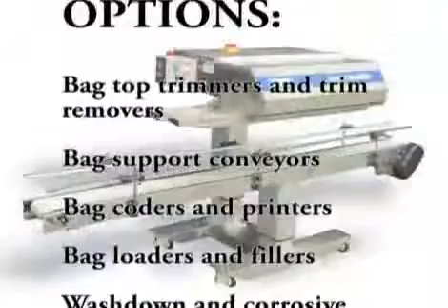OK Supersealer SB30 Band Sealer | ProPac.com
OK Supersealer SB30 Band Sealer

OK Supersealers are superior continuous hot air bag sealers and band sealers.  OK hot air sealers do not use Teflon bands!  Both hot air and band sealers are available with optional integrated conveyors.  Ok Supersealers are perfect for just about any bagged product, including retail and institutional food products, medical devices, a wide range of everyday staples, and much more.